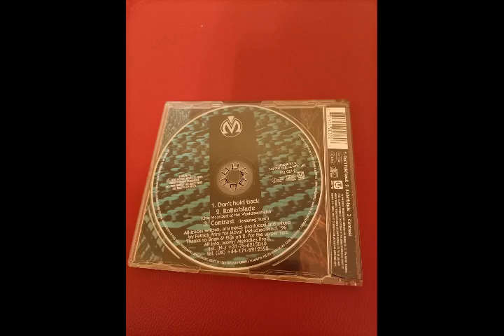Movin' Melodies - Rollerblade (Live Recorded At The Waakzaamheid)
Movin' Melodies – Don't Hold Back

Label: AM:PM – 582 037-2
Format: CD, Single
Country: UK
Released: 1996
Genre: Electronic
Style: Progressive House, Euro House, Progressive Trance

Written-By, Producer, Arranged By, Mixed By – Patrick Prins